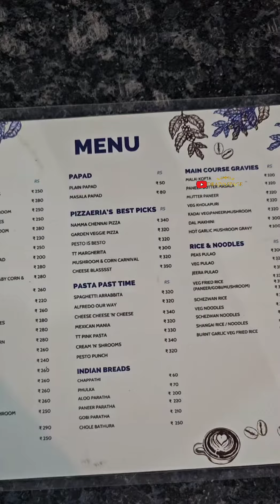Chennai first pet themed cafe